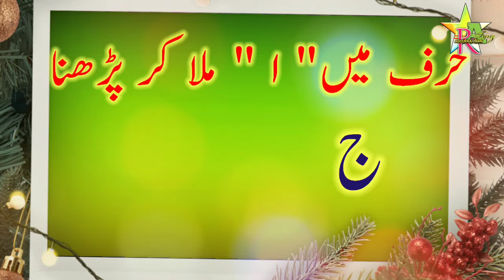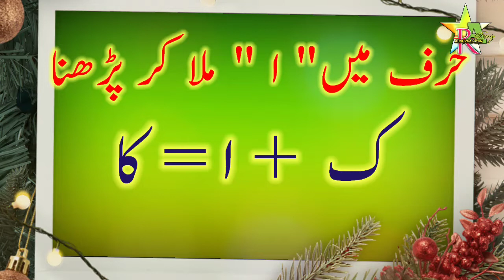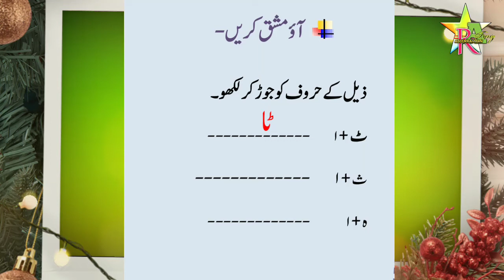Bridge Course | Class 2nd | Urdu | Day 42 | Std 2nd Urdu medium